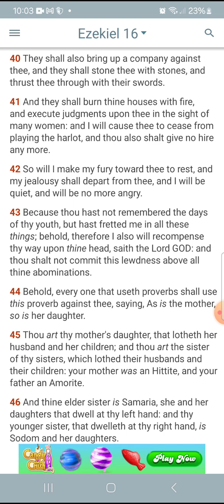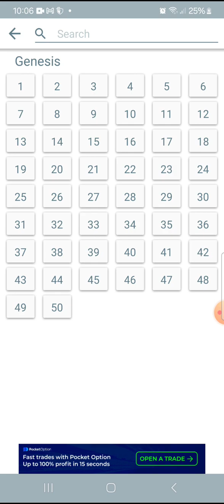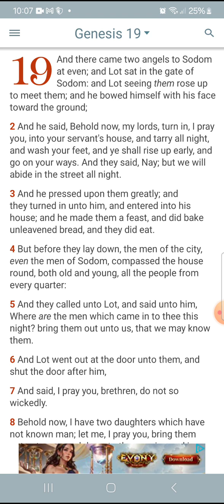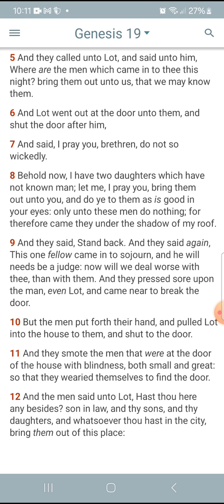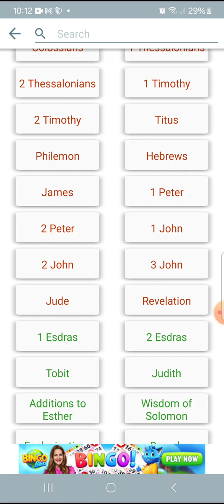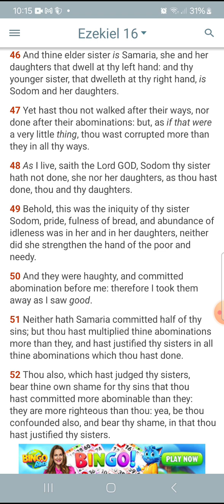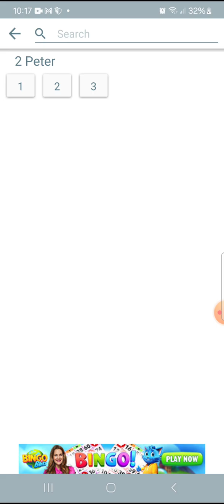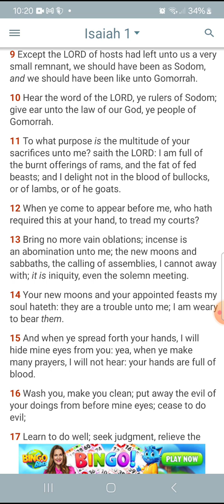Sodom And Egypt Was The Dream Of It's Time.